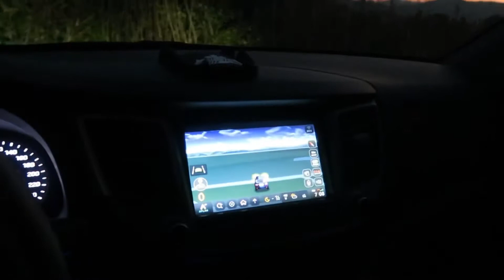2019년 1월 1일 해돋이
2019년 1월 1일 해돋이